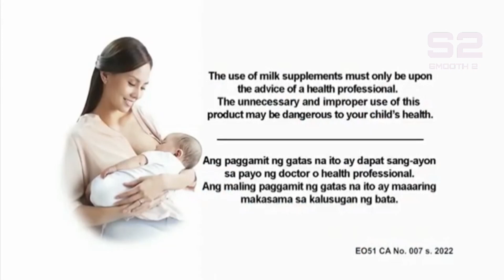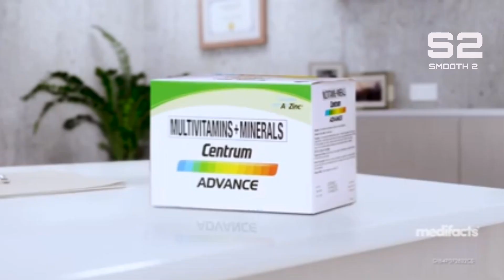Wowowin (Delayed) Commercial Break (Smooth 2) (March 19, 2023)